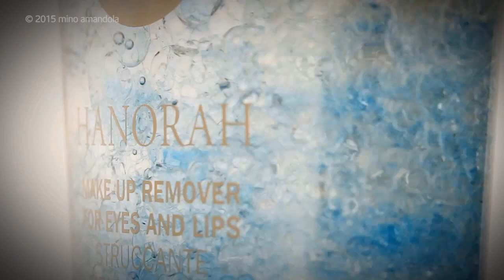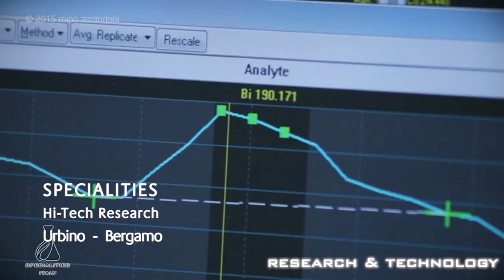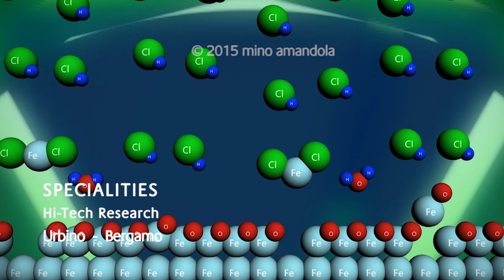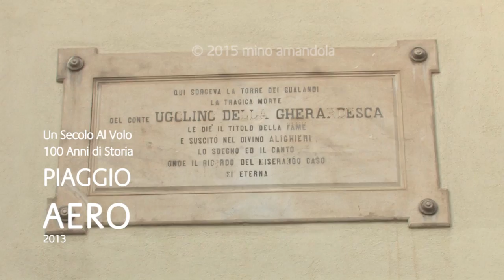Showreel 2015 01